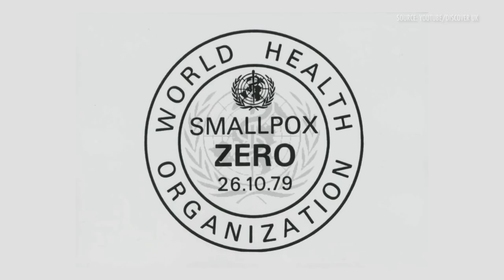Eradication of smallpox in India | Prerna Singh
Political Scientist Prerna Singh shares how the World Health Organization's Global Smallpox Eradication Campaign required an alliance with local deities in order to be successful.

From the Long Now Seminar, “State, Society & Vaccines” by Prerna Singh.

As a society, how do we address the "wicked hard problem" of vaccine acceptance? How can public health institutions reach those who are hesitant when even robust fact-based campaigns don't seem to work?

Infectious diseases are one of the long-standing challenges for humanity; historical plagues and flare ups of disease have transformed societies, redrawn boundaries across the globe and instigated mass migrations. Successive civilizations have grappled with attempts to control contagion and tried to protect their populations. With the advent of vaccines in the late 1700's it seemed humanity had finally found the way out of this potentially existential threat.

But despite humans' deeply embedded fear of infectious disease, issues of vaccine acceptance arose from the start. Through decades of public health campaigns in multiple countries, a persistent thread can be seen of reluctance to adopt vaccines, despite extensive educational campaigns or even coercive tactics to get populations fully vaccinated.

Prerna Singh asks how do we go beyond the usual behavior modeling to find out what actually works for these critical public health campaigns? Can we uncover the keys to human motivation to get people to act for their own protection and for the greater good?

CASBS brings together deep thinkers from diverse disciplines and communities to advance understanding of the full range of human beliefs, behaviors, interactions, and institutions. A leading incubator of human-centered knowledge, CASBS facilitates collaborations across academia, policy, industry, civil society, and government to collectively design a better future.

"State, Society & Vaccines" was given on July 27, 02021 as part of Long Now's Seminar series. The series was started in 02003 to build a compelling body of ideas about long-term thinking from some of the world's leading thinkers. The Seminars take place in San Francisco and are curated and hosted by Stewart Brand. To follow the talks, you can: